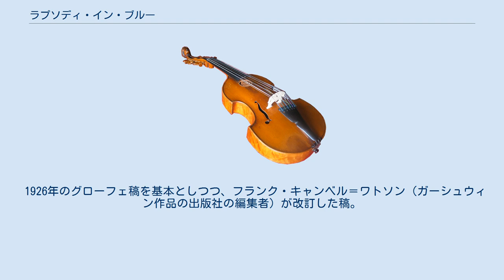ラプソディ・イン・ブルー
ニュー・サウンズ・イン・ブラス
『ラプソディ・イン・ブルー』（Rhapsody in Blue）は、アメリカの作曲家ジョージ・ガーシュウィンが作曲、ファーディ・グローフェが編曲したピアノ独奏と管弦楽のための音楽作品である。
 『ラプソディ・イン・ブルー』というタイトルは「ジャズの語法によるラプソディ」といった程度の意味がある。
ラプソディ（狂詩曲）には、「民族音楽風で叙事詩的な、特に形式がなく自由奔放なファンタジー風の楽曲」という意味があるので、このタイトルから、ガーシュウィンはジャズをアメリカにおけるある種の「民族音楽」と捉えていたことが窺える。
実際この曲は、アメリカ的な芸術音楽の代表格とみなされている。
 「この曲は青い」という言葉が題名の由来。
元は『アメリカン・ラプソディ』という題名だったが、兄のアイラ・ガーシュウィンが現在の題名を提案して変更した。
 アメリカ合衆国の著作権法では1978年以前の出版物の著作権は発表から95年と定められており、『ラプソディー・イン・ブルー』は2020年にパブリック・ドメインに入った。
 ポール・ホワイトマンの提案を受け、1924年、ニューヨークのエオリアンホールで開かれた「新しい音楽の試み」と題されたコンサートに向けて作曲し、そこで初演された（同年2月12日）。
 この曲が作られることになった発端は、1924年1月3日、他の仕事で多忙だったガーシュウィンが兄のアイラとビリヤード場に息抜きに行った際、新聞で「ホワイトマンがガーシュウィンに曲を発注した」という記事を見つけたことだった。
翌日、抗議のためガーシュウィンはホワイトマンに電話をかけるも、実はこの記事はホワイトマンがガーシュウィンを呼びつけるために作った偽記事だったらしく、「新聞記事になってしまったから作ってくれ」とホワイトマンに押し切られた。
 カデンツァの部分は、仕事でボストンに向かう際に乗った列車の走行音から着想を得たとされる。
 ガーシュウィンは、この曲を約2週間で一気に書き上げた。
ただ、当時のガーシュウィンはまだオーケストレーションに精通しているとはいえなかった上に、作曲の期間が限定されているという事情も加わり、代わってファーディ・グローフェがオーケストレーションを行なった。
グローフェは当時、ホワイトマン楽団のピアニストであるとともに専属の編曲者を務めていた。
ガーシュウィンが2台のピアノを想定しながら作曲し、それを即座にグローフェがオーケストラ用に編曲していき、結局はガーシュウィン自身が弾くピアノと小編成のジャズバンド向けの版が完成された。
その後もいくつかの版が作られたが、1926年にグローフェが再編曲したオーケストラ版と、ガーシュウィンの死後の1942年にフランク・キャンベル＝ワトソンがグローフェ編曲版に加筆修正を加えた版がよく知られている。
その後は主に1942年版が演奏されている。
 ピアノ独奏が入るため、一種のピアノ協奏曲風な雰囲気もある。
ヨーロッパのクラシック音楽とアメリカのジャズを融合させたシンフォニックジャズとして高く評価された。
 初演が行なわれた「新しい音楽の試み(現代音楽の実験)」には、ヤッシャ・ハイフェッツ、フリッツ・クライスラー、セルゲイ・ラフマニノフ、レオポルド・ストコフスキー、ゴドフスキー、イーゴリ・ストラヴィンスキーらが立ち会ったという。
 日本においては、1955年9月11日に日比谷公会堂にて、近衛秀麿の指揮、アメリカ人ピアニストのセイモア・バーンスタインにより初演された。
その後、小曽根真などジャズピアニストがニューヨーク・フィルハーモニックなどのオーケストラと、アジアを中心に各地で公演したことでさらに広く知られる。
 最初はクラリネットの、低音からのグリッサンドで始まる。
当初はグリッサンドでなく、17音の上昇音階で記されていたが、ホワイトマン・バンドのクラリネット奏者がふざけてグリッサンドで演奏したところ、ガーシュウィンが気に入り書き改められたと伝えられる。
曲風はジャズの要素を多く含んでいる。
 前述の通り、ガーシュウィンが2台のピアノ用に作曲したものを、グローフェがジャズ・バンド用にオーケストレーションしている。
この版はグローフェがホワイトマン楽団での演奏専用に編曲したものであるため、木管楽器に頻繁な持ち替えが規定されるなど、特異な...